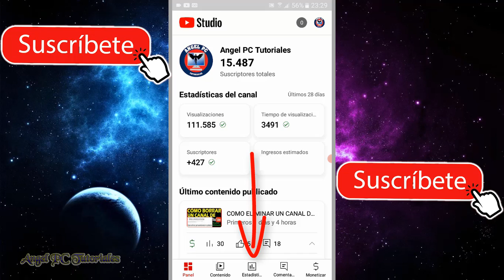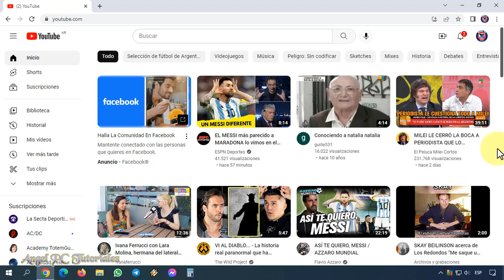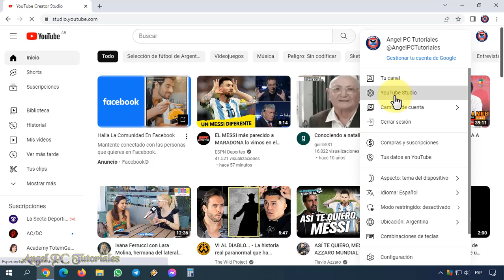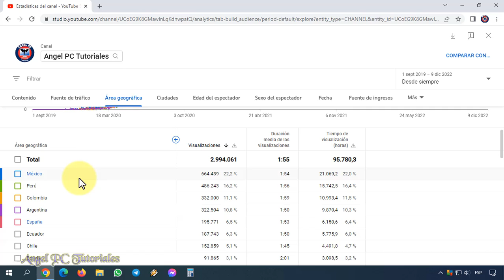COMO SABER DE QUE PAIS VEN MIS VIDEOS DE YOUTUBE 🌎 En Qué Países Ven Mis Videos ✅ PC y Celular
Cómo saber de qué país ven mis videos de Youtube en PC y celular. Para ver de qué países miran tus videos de Youtube, lo único que tienes que hacer es acceder a Youtube Studio. Allí podrás ver, detalladamente, las regiones del mundo de dónde provienen las visitas de los videos de tu canal. Además, puedes elegir un período de tiempo específico para saber las estadísticas de la audiencia mundial; por ejemplo: "Últimos 28 días", "Últimos 7 días", el mes, el año, o un período personalizado. En fin, puedes ver mucha información.
Así que ya sabes, si quieres saber de qué país, o países, ven más tus videos de Youtube, mira este video tutorial de principio a fin, ya que explico cosas muy importantes a lo largo del mismo.

00:00 Introducción (IMPORTANTE).
00:58 Saber de qué país ven mis videos de Youtube (Celular).
02:47 Saber de qué país ven mis videos de Youtube (PC).